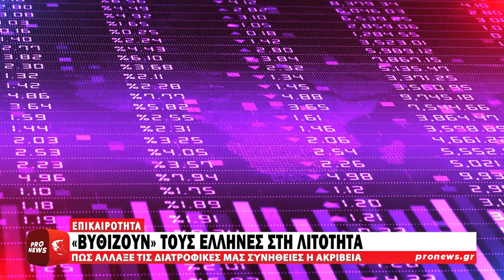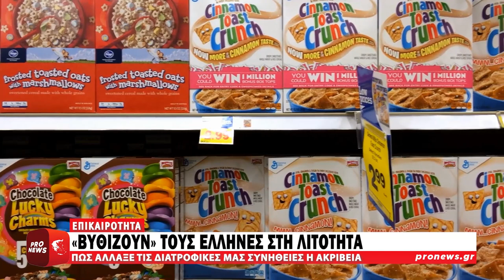«Βυθίζουν» τους Έλληνες στη λιτότητα: Πώς άλλαξε τις διατροφικές μας συνήθειες η ακρίβεια